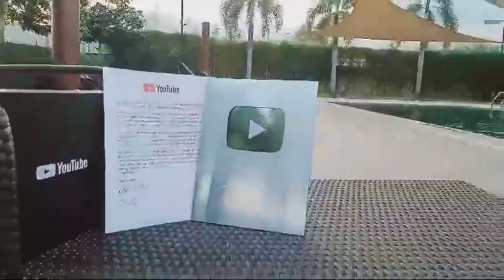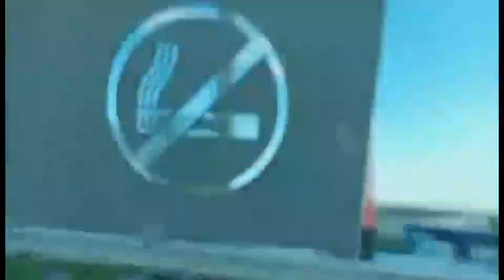Korean angel lalaking marangal korea view of doha Qatar and the Europe aviation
ofw dream korean angel this is my story here in overseas being ofw here in korea the view of doha qatar and the Europe aviation